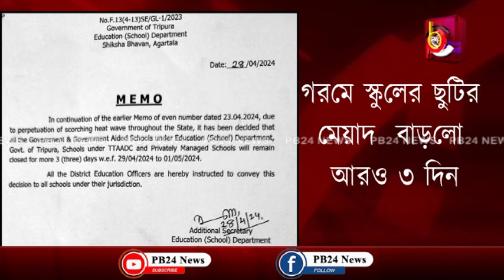১ মে পর্যন্ত বন্ধ সব স্কুল